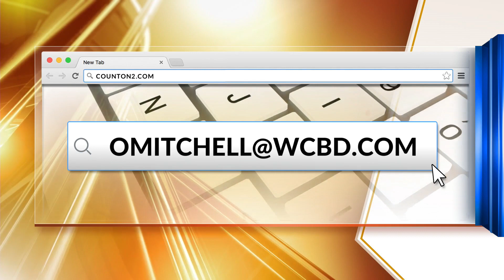Quintella Middleton named News 2 Cool Principal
Mrs. Quintella Middleton is in her first year as principal of Daniel Jenkins Academy, after serving six years as assistant principal.